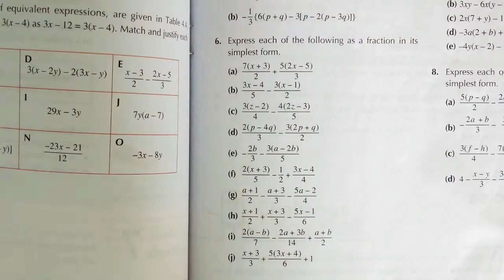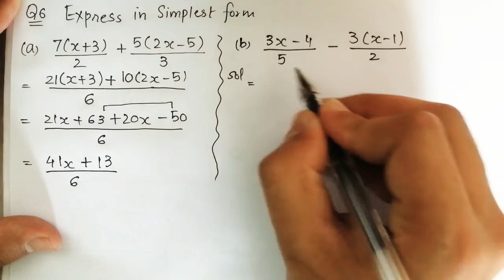Exercise 4c Question no 6 D1 Math Oxford New Syllabus || Chapter 4 || Book 1 Math Olevels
Exercise 4c Question no 6 D1 Math Oxford New Syllabus || Chapter 4 ||Basic Algebra And Algebraic Manipulations